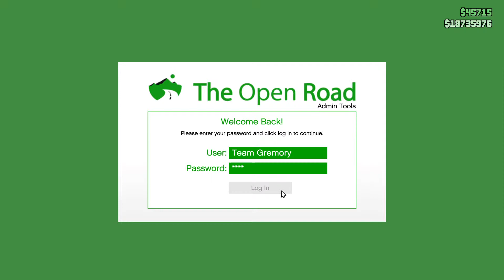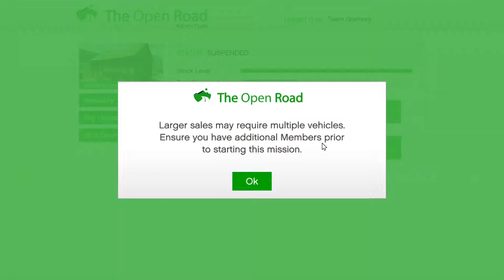Grand Theft Auto V_20190402182926